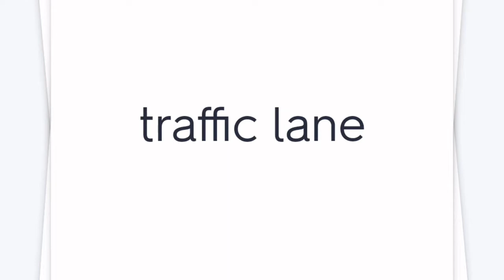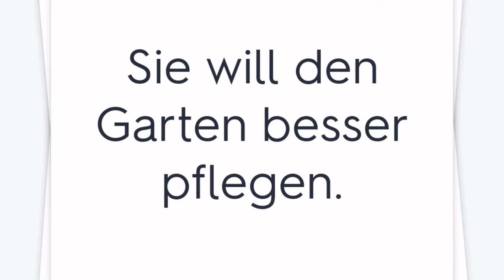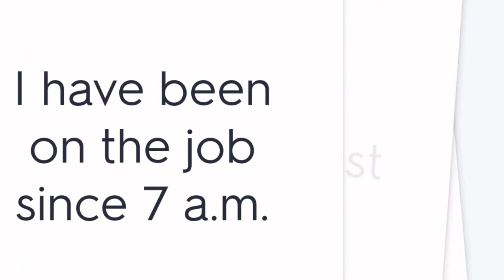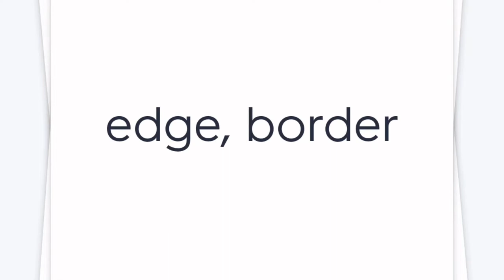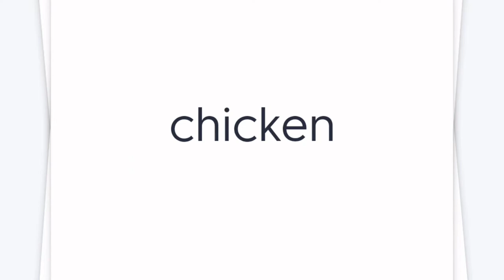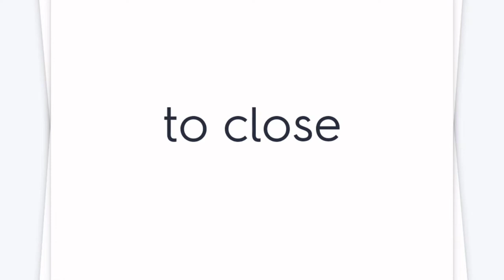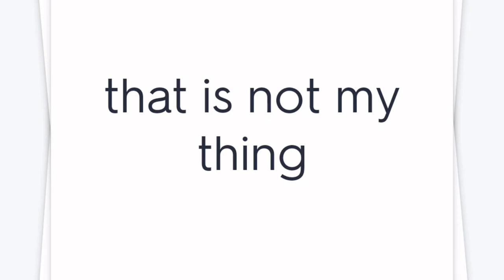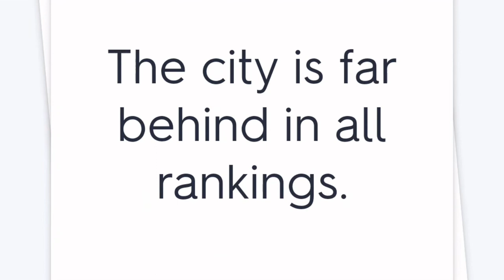Netzwerk B1 - Arbeitsbuch Kapitel 11